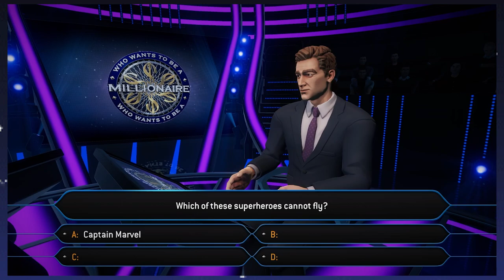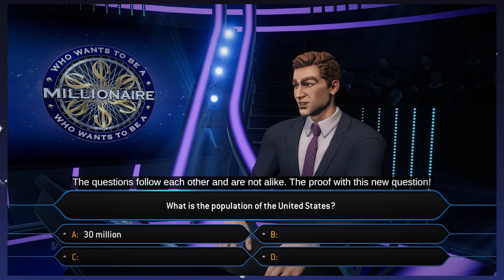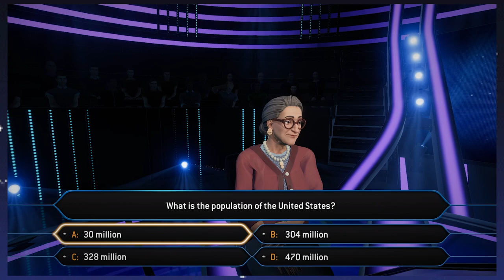Who Wants to Be a Millionaire? | Trust Your Gut (Part 2)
But don't trust Jahn's